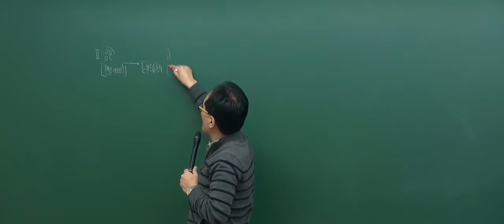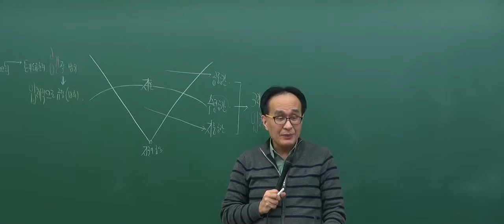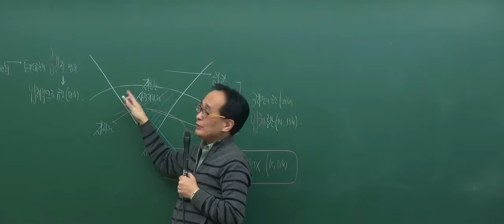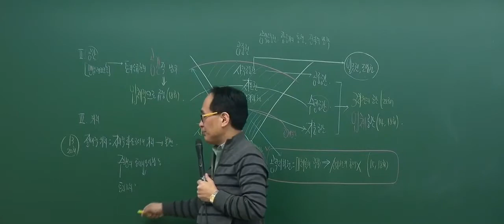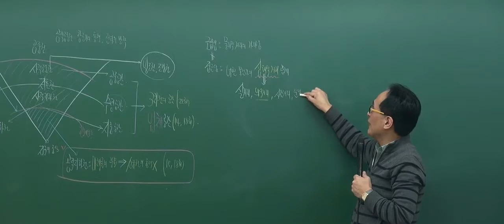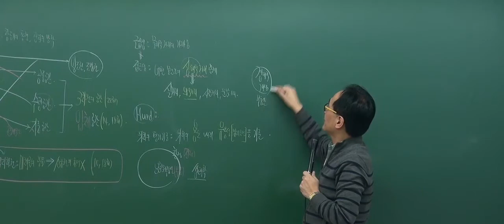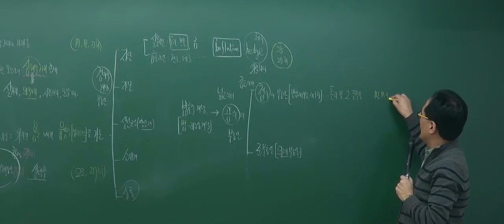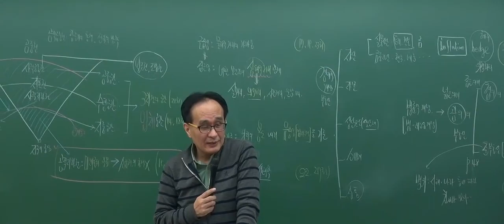[2017기본_1회2강] 공인중개사 강의_부동산학개론(한동균)_ 공간 (P.37)